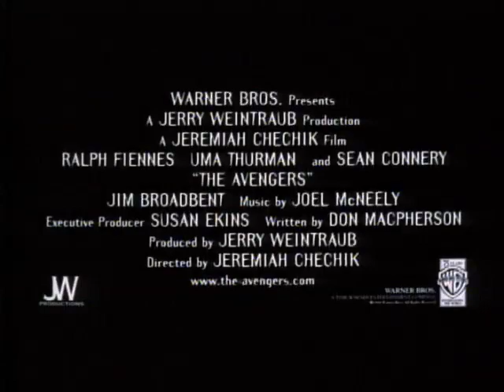The Avengers (1998) - Official Trailer